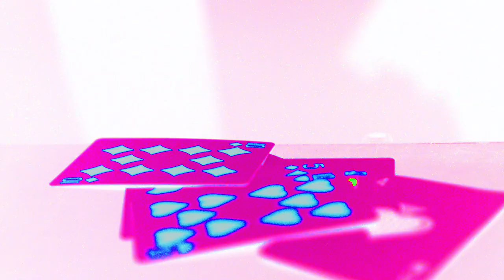Tal B KARAMOKO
HIP HOP Parody video.
Low light, cad playing set